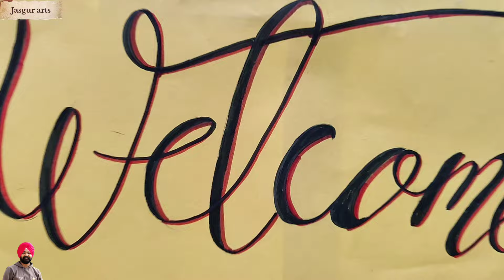first day of school / kids videos / SGHPS GT Road Amritsar / vlog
first day of school song

first day of school song status

grwm first day of school

first day of school activities forkindergarten

cOcomelon first day of school

grwm first day of school 6thgrade

not enough nelsons first day ofschool

get ready with me for the first day Kof school

grwm first day of schoolfreshman

Q

school ka pehla din tha song

school ka pehla din nibandh

school ka pehla din song

mere school ka pehla din tha dị

song

school ka pehla din tha

school ka pehla din kahani

masha and the bear in hindischool ka pehla din

school ka pehla din tha dị song

school ka pehla din tha ghur kedekhe mujhko

school ka pehla din essay in hindi

school ka pehla din

school ka pehla pyar part 1 2345

school ka pehla pyar part 3

school ka pehla pyar part 4

school ka pehla pyar swaggersharma

school ka pehla pyar love storyfull movie

school ka pehla pyar part 2Swagger sharma

school ka pehla pyar part 4 sanviand neil

school ka pehla pyar part 1